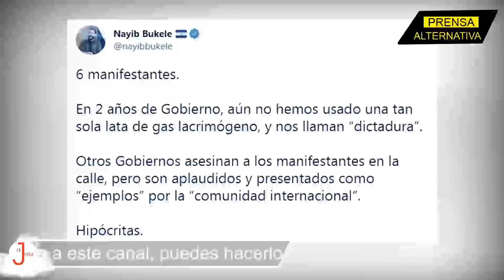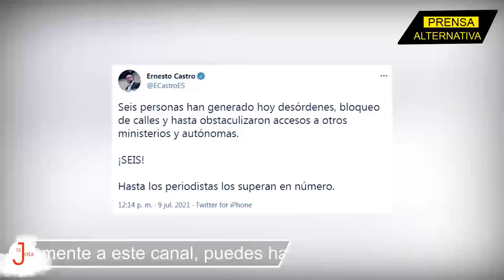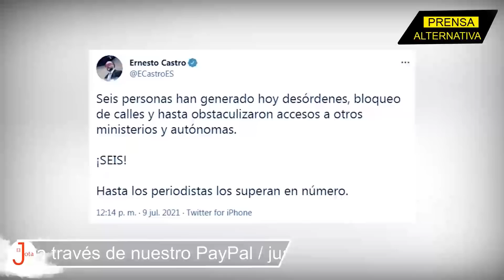Bukele envía mensaje a Duque por reprimir a los manifestantes!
Nayib Bukele no tuvo necesidad de mencionarlo, pero ha dado un contundente mensaje que evidentemente, va dirigido a Iván Duque. El mandatario salvadoreño, ha hablado de aquellos gobiernos que persiguen a sus ciudadanos, y que son cobijados por las élites... ¿Qué hay detrás de esta historia? ¡Te lo contamos!

Jefe de Prensa: Enzo Anchante
Investigador asociado: Fabrizzio Torres
Edición: Bryan Ochoa
Locución: Wilder Orbegoso